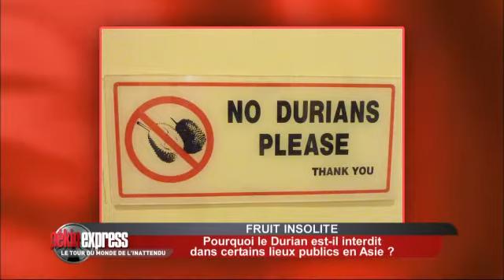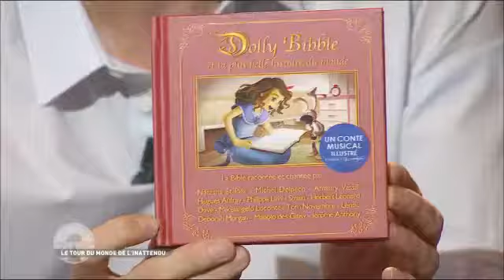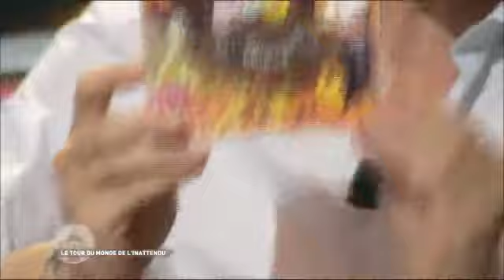Pékin Express le tour du monde de l'inattendu Épisode 5 M6 2014 05 14 23 15